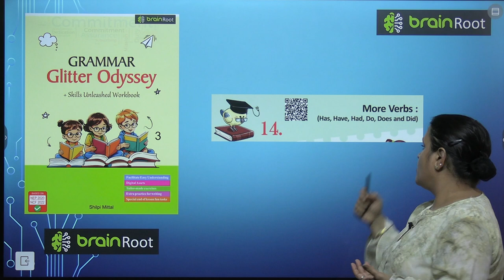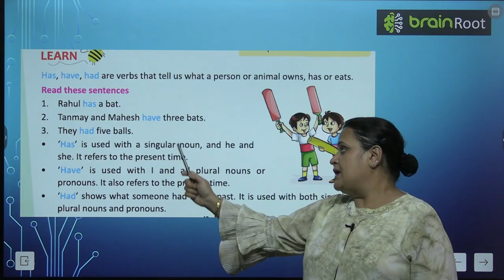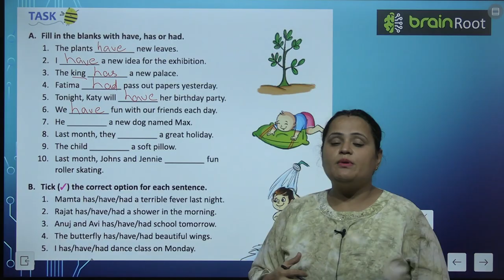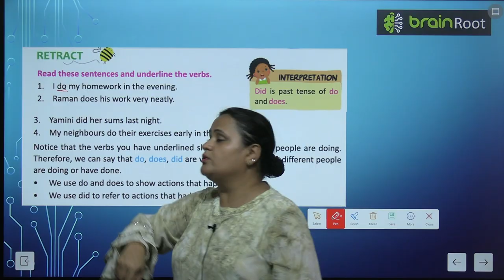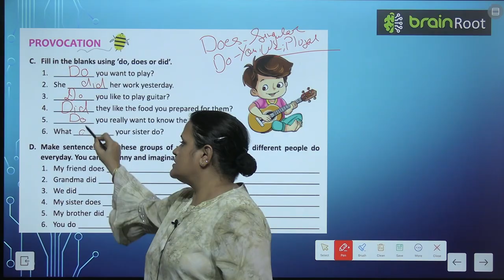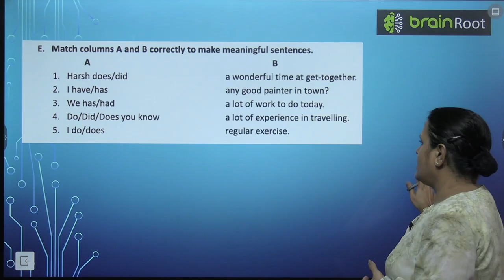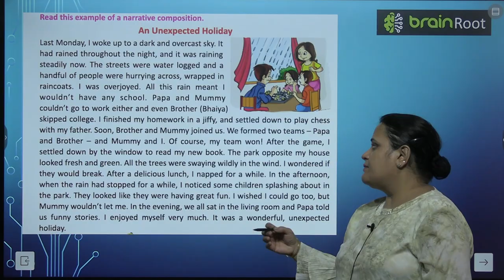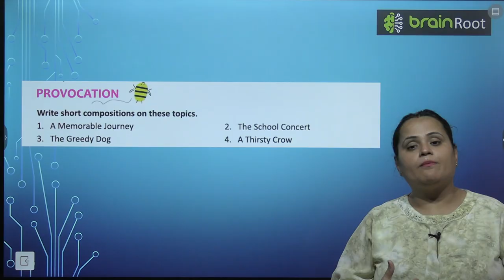BRAIN ROOT GRAMMAR GLITTER ODYSSEY CLASS 3 CHAPTER 14 MORE VERBS HAS,HAVE,HAD DOES AND DIE